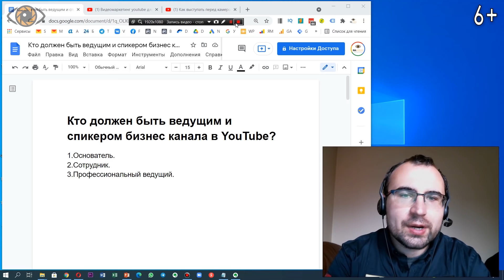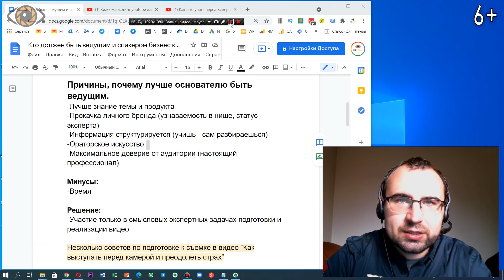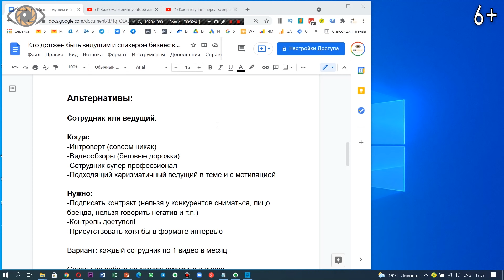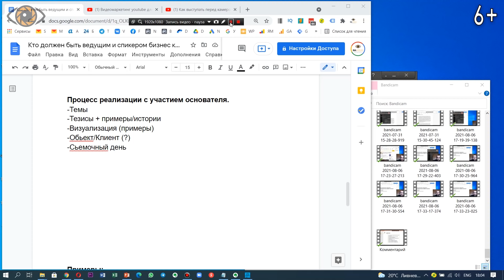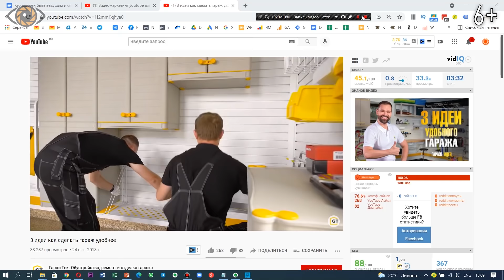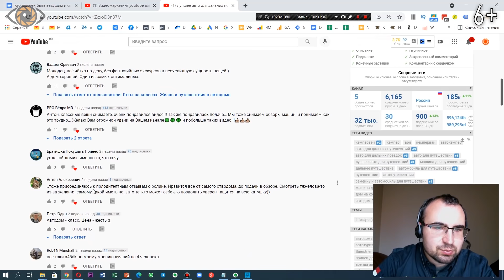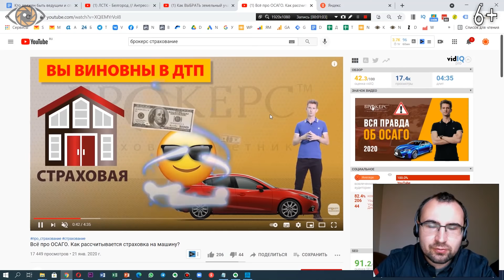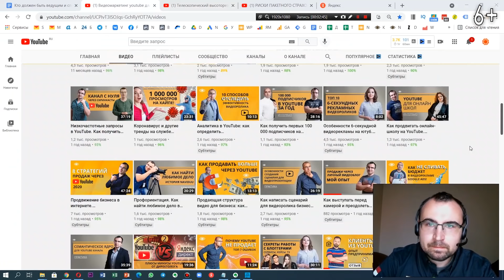Как начать снимать видео на YouTube для бизнеса? Кому быть спикером?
Как снять первое видео на Ютуб и определить, кому быть спикером? Заказать расчет стоимости создания видеороликов для ютуб канал эксперта или компании в 1 клик у Михаила в Telegram ⬇️ОТКРОЙ⬇️

В новом видео на канале Видеомаркетинг YouTube для бизнеса NAVIDUU поговорим о том, как начать снимать видео на YouTube. Кто должен быть спикером: основатель бизнеса, сотрудник или профессиональный ведущий?

Обсудим, почему лучше основателю быть ведущим, какие из этого решения есть минусы и плюсы для продвижения на YouTube. Как это влияет на развитие канала. Расскажем, какие маркетинговые нюансы существуют при создании контента, как работает личный бренд на продвижение бизнеса на Ютуб.

А также на конкретных примерах покажем, как организовать грамотное продвижение бизнеса на YouTube с участием как основателя бизнеса, так и профессионального ведущего. А если вы не знаете, с чего начать канал на ютубе и как снять первое видео, то обращайтесь в агентство видеомаркетинга NAVIDUU.

Если вы хотите узнать больше о видеомаркетинге и о том, как успешно заниматься продвижением в Ютуб  – пишите нам, руководитель агентства видеомаркетинга NAVIDUU Михаил Салаев ответит на ваши вопросы.

00:00 Как снимать видео на YouTube: выбор спикера
01:48 Почему лучше снимать в видео для бизнеса основателя
03:18 Как прокачивается личный бренд
04:55 Структурирование информации и ораторское искусство
07:05 Как снять первый ролик на ютуб и завоевать доверие аудитории
09:57 Когда все же лучше выбрать спикером сотрудника или ведущего
13:16 Что нужно, если спикер - сотрудник или ведущий
17:06 Если на канале - экспертный контент
19:00 Как снять видео для YouTube с участием основателя
22:00 Как использовать видеокейсы для контента
24:46 Пример, когда спикер - основатель: ГаражТек
26:27 Пример канала Яхты на колесах: спикеры - ведущий и сотрудник
28:20 Как развивается личный бренд. ЛСТК. Фабрика каркасов
31:19 Еще примеры агентства видеомаркетинга с профессиональными ведущими

★ NAVIDUU ★ видеомаркетинг для бизнеса, продвижение YouTube, "прогревающая" автоворонка в мессенджерах с серией видеороликов
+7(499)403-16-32